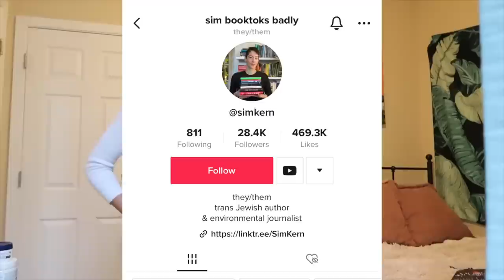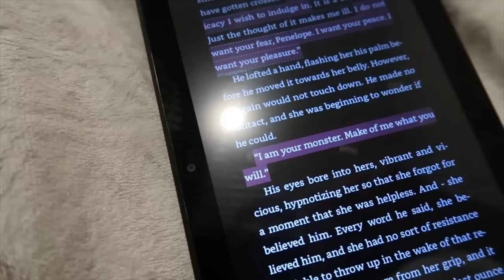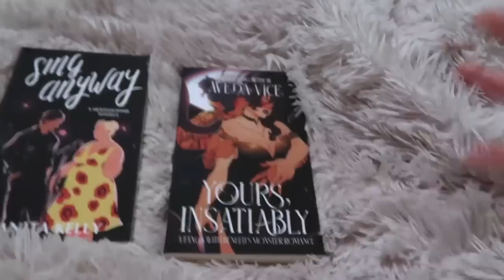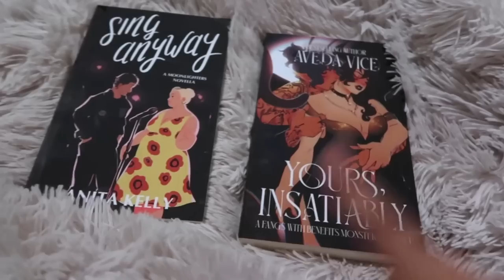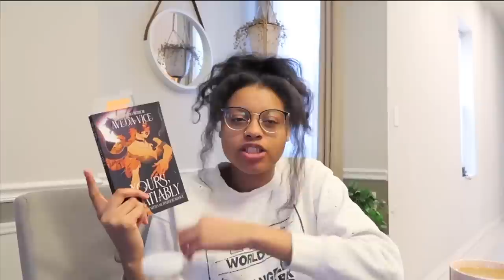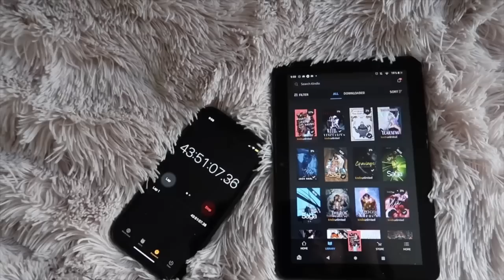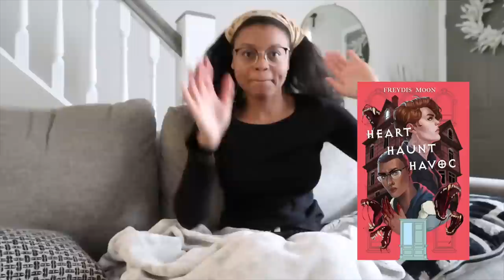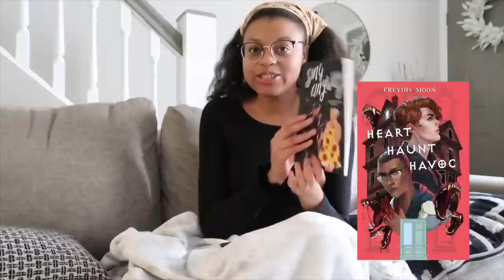📚a cozy 48 hour readathon vlog | i read 4 books for the trans rights readathon & they all slapped📚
sing me to sleep
what are the odds
gods of hunger
the companion
yours insatiably
heart haunt havoc

my wishlist